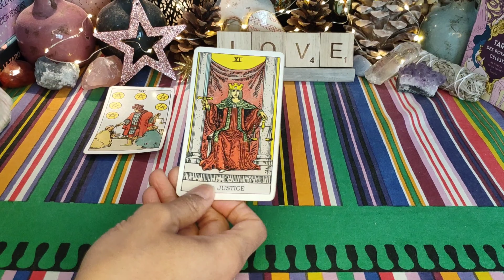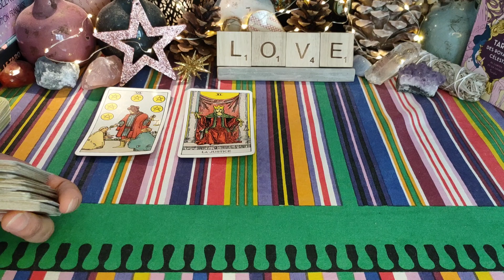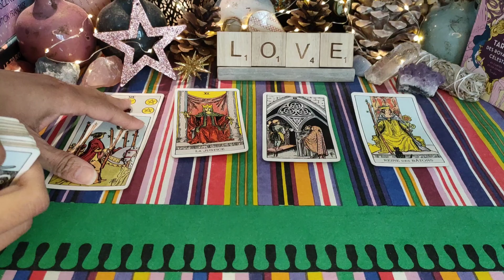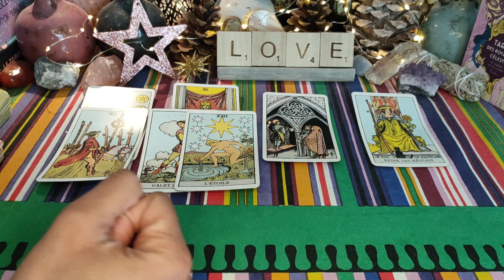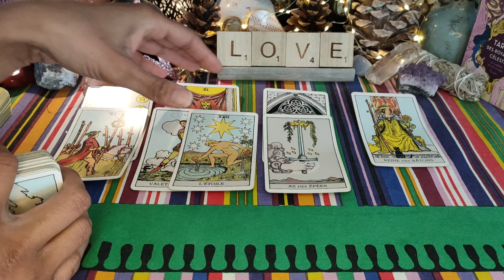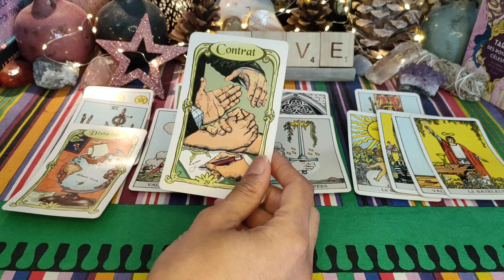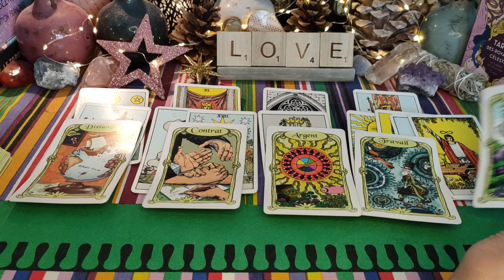VIERGE ♍♥️ fin Janvier 22 🌞: Vous allez trouver une Solution ENSEMBLE ❤️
Vierge Guidance sentimentale - Célibataire - en couple - vierge janvier 2022 - horoscope vierge hiver 2022- voyance - tarot - signe astrologique Vierge

Voici votre guidance sentimentale générale pour la fin du mois de janvier 2022 ❤️
Retrouvez d'ici la fin du mois les guidances pour le mois de février 2022 😉.

À bientôt 😉🌞